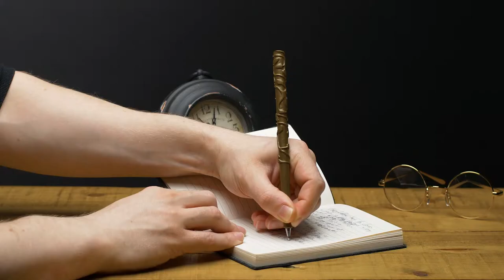Harry Potter Hermione Wand Pen | Paladone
Channel your inner Hermione next time you go to write with this beautiful Hermione Granger Wand Pen.